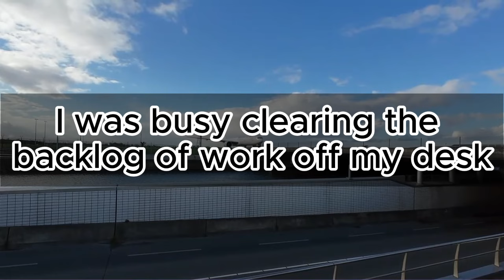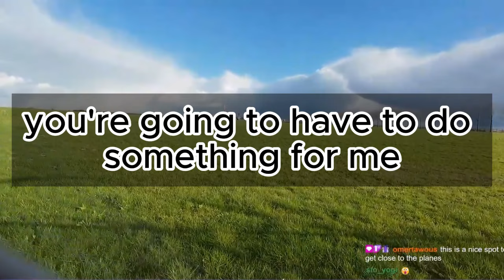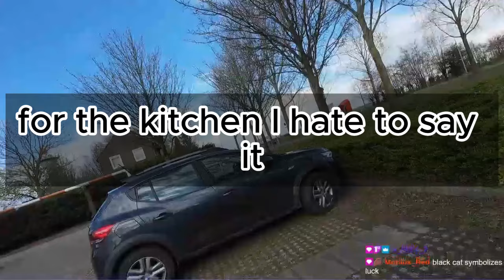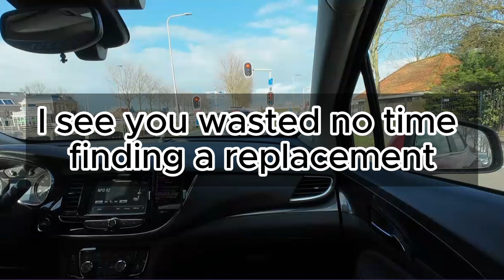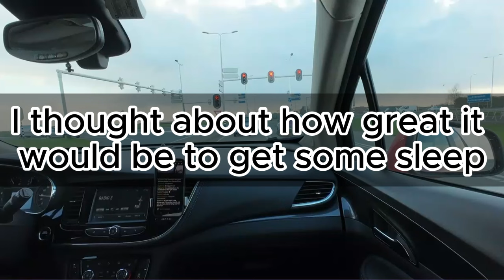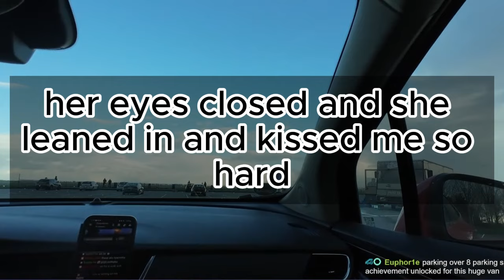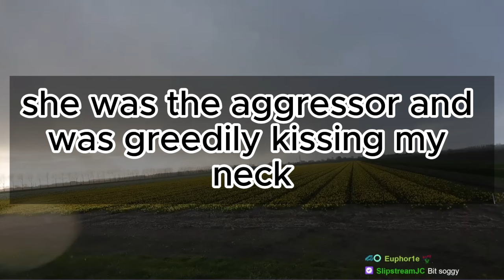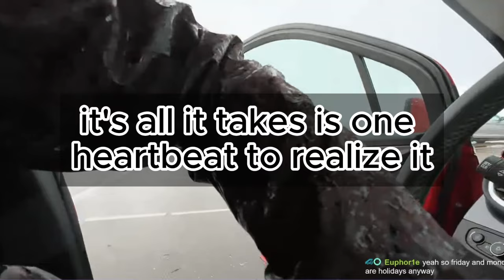My Wife Cheated On Me With My Dad! I Took Hard Revenge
► Title: FULL STORY: Served My Cheating Wife Papers After She Begged Me Not To Expose | Reddit Relationships